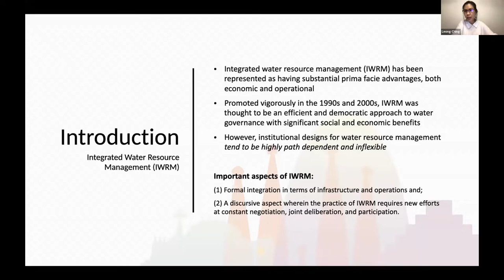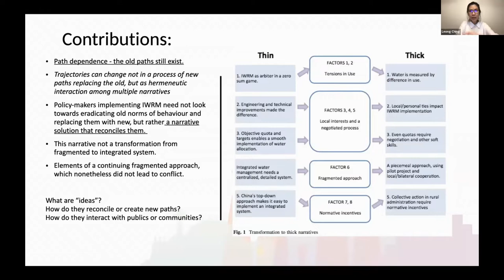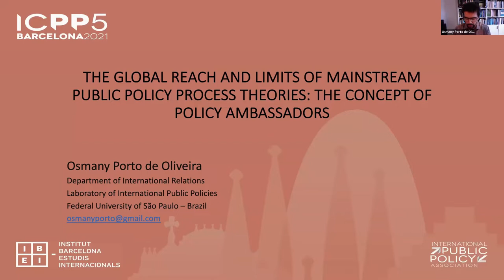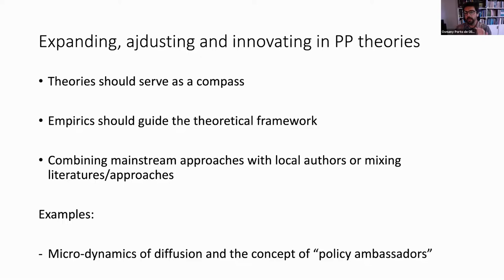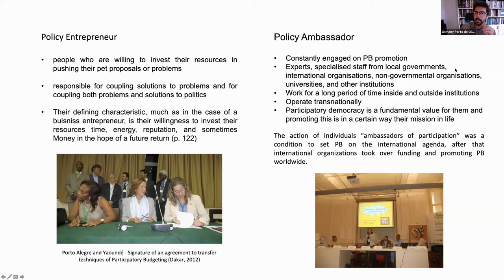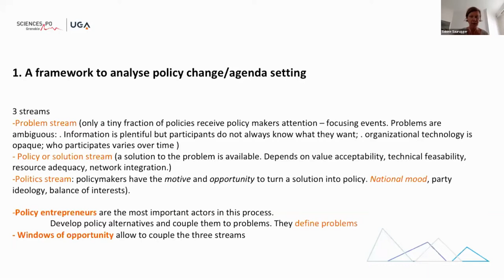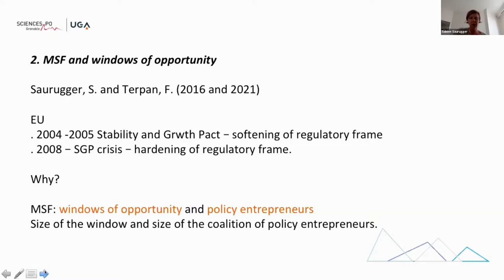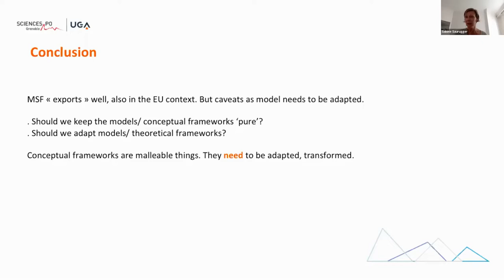ICPP5 Roundtable 1 - The Global Reach and Limits of Mainstream Public Policy Process Theories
First ICPP5 Roundtable on "The Global Reach and Limits of Mainstream Public Policy Process Theories"

Speakers Order:
1. Leong Chin - National University of Singapore
2. Osmany Porto de Oliveira - Federal University of Sao Paulo
3. Sabine Saurugger - Sciences Po Grenoble
4. Wolfgang Drechsler - Tallinn University of Technology

Moderated by Grace Skogstad